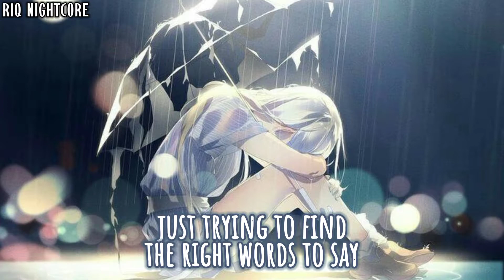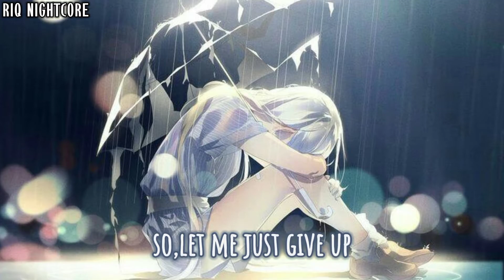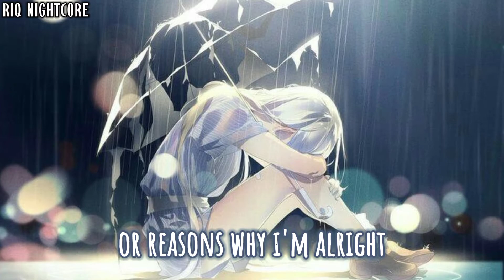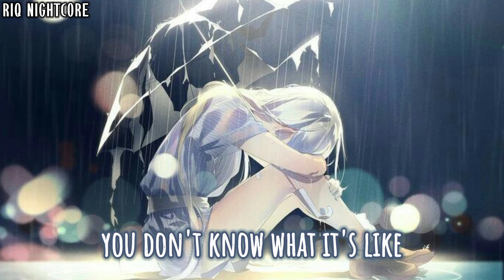▸Nɪɢʜᴄᴏʀᴇ↬You Don't Know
ʕ•̫͡•ʕ•̫͡•ʔ•̫͡•ʔ•̫͡•ʕ•̫͡•ʔ•̫͡•ʔʕ•̫͡•ʕ•̫͡•ʔ•̫͡•ʔ•̫͡•ʕ•̫͡•ʔ•̫͡•ʔʕ•̫͡•ʕ•̫͡•ʔ•̫͡•ʔ
►SUPPORT ME
ʕ•̫͡•ʕ•̫͡•ʔ•̫͡•ʔ•̫͡•ʕ•̫͡•ʔ•̫͡•ʔʕ•̫͡•ʕ•̫͡•ʔ•̫͡•ʔ•̫͡•ʕ•̫͡•ʔ•̫͡•ʔʕ•̫͡•ʕ•̫͡•ʔ•̫͡•ʔ
►SONG INFORMATION

➥SONG↠YOU DON'T KNOW

➥ARTIST(S)↠KATELYN TARVER

➥IMAGE↠ʕ•̫͡•ʕ•̫͡•ʔ•̫͡•ʔ

ʕ•̫͡•ʕ•̫͡•ʔ•̫͡•ʔ•̫͡•ʕ•̫͡•ʔ•̫͡•ʔʕ•̫͡•ʕ•̫͡•ʔ•̫͡•ʔ•̫͡•ʕ•̫͡•ʔ•̫͡•ʔʕ•̫͡•ʕ•̫͡•ʔ•̫͡•ʔ
➦TAGS↠nightcore
ʕ•̫͡•ʕ•̫͡•ʔ•̫͡•ʔ•̫͡•ʕ•̫͡•ʔ•̫͡•ʔʕ•̫͡•ʕ•̫͡•ʔ•̫͡•ʔ•̫͡•ʕ•̫͡•ʔ•̫͡•ʔʕ•̫͡•ʕ•̫͡•ʔ•̫͡•ʔ
ʕ•̫͡•ʕ•̫͡•ʔ•̫͡•ʔ•̫͡•ʕ•̫͡•ʔ•̫͡•ʔʕ•̫͡•ʕ•̫͡•ʔ•̫͡•ʔ•̫͡•ʕ•̫͡•ʔ•̫͡•ʔʕ•̫͡•ʕ•̫͡•ʔ•̫͡•ʔ